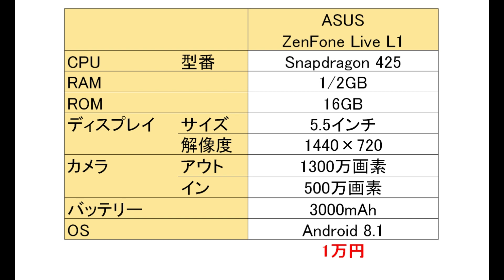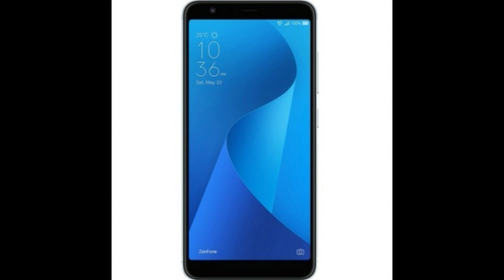ASUS 新型 ZenFone Live L1 海外発表！ 最新のZenFone Live（ZA550KL）のスペックや価格は？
ZenFone Live L1 （ZA550KL）は、ASUS の新型エントリー スマホです。今回は、ZenFone Live L1 （ZA550KL） のスペックや価格などをご紹介します。

▼（現行モデル）

▼【無料体験 OK】音楽 聞き放題サービス